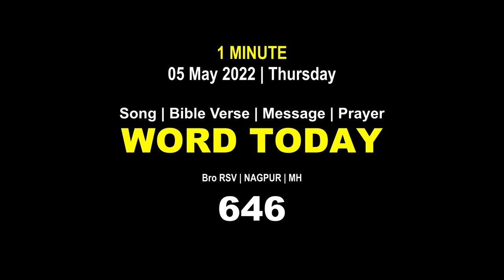Word Today-646 | Bro RSV | One-Minute Video Message (Malayalam) | 05 May 2022